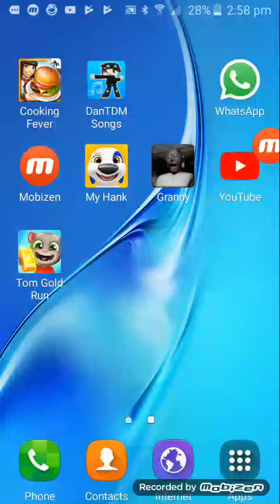New glitch in granny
Google play
//Google play/Granny